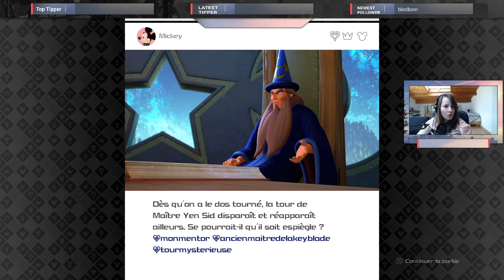Les anciens porteurs de la keyblade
Tu peux aussi me retrouver dans un court métrage/web série pour le centre ressource d'Aix en Provence réalisé par Eddy Creuzet Tu peux voir le court métrage Chaine youtube du réalisateur